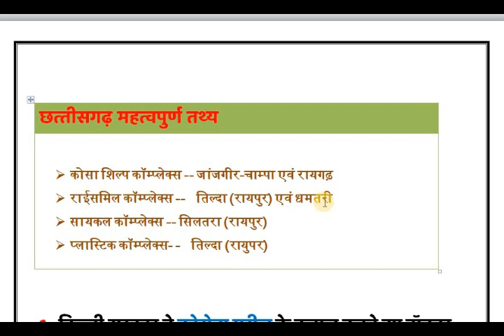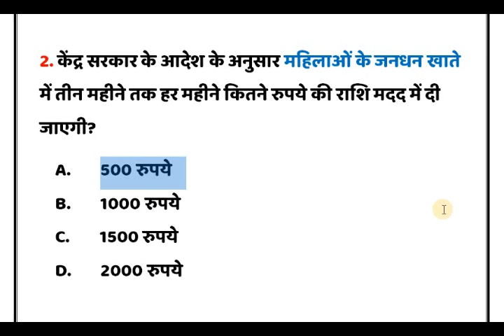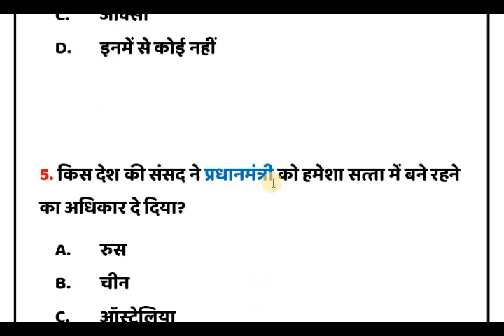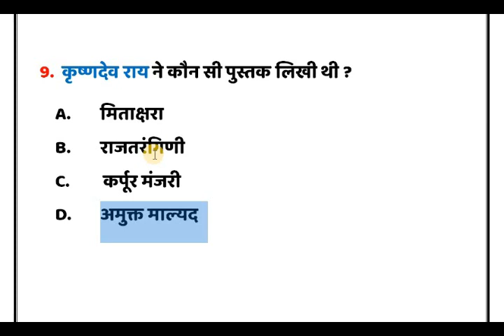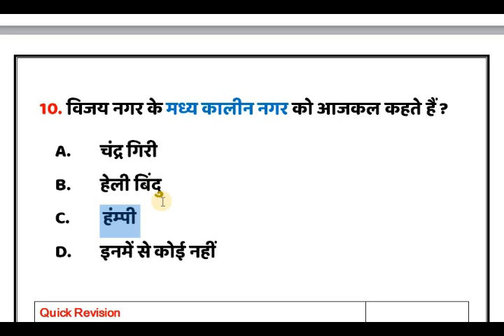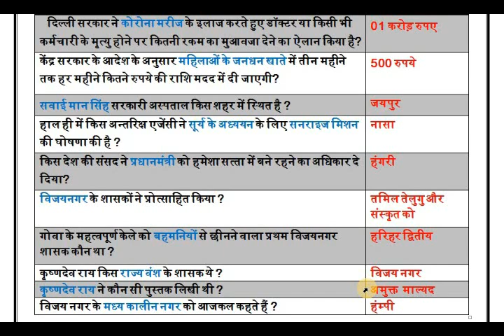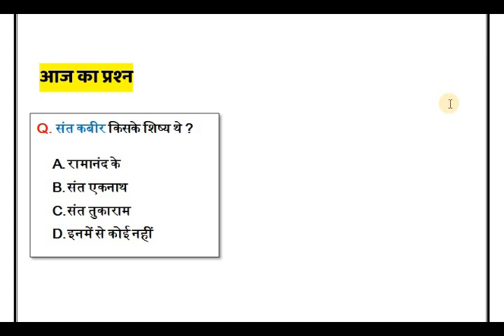current affairs II 07 april current affairs II cgpsc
07 april  current affairs |07 april Current Affairs for Next Exam Gk | | 07 april  करेंट अफेयर | आज की करेंट अफेयर | aaj ki current affairs | Daily CHATTISGARH Current Affairs in Hindi for CGPSC notification 2020, VAYPAM & RAILWAY NTPC 2019 Top trending news today

We also include Static Gk to build your IQ. These Current Affairs are important for your next exam like CGPSC,CG VAYPAM,VAYPAM , POLICE SI, SSC CGL, CHSL, Railways, So "Onilne pathsala" bring daily current affairs for students preparing for exams like CGPSC,CG VAYPAM, VAYPAM , Railway. This video containscurrent affairs for competitive exams like CGPSC,CG VAYPAM,VAYPAM , POLICE SI, SSC CGL, CHSL, Railways Railways. So now you will perform well cg current affairs after watching this video. Watch and chhattisgarh current affairs.

Please: Don't forget to SUBSSCRIBE 'Online pathsala youtube channel for more creative videos.

Your Favourite Online pathsala